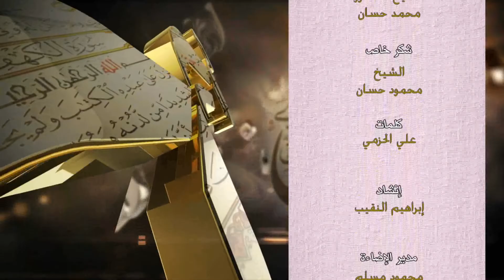برنامج لطائف قرآنية الشيخ د محمد حسان ح 9